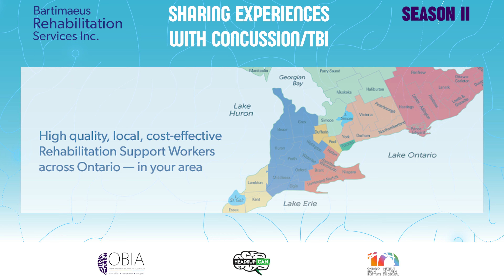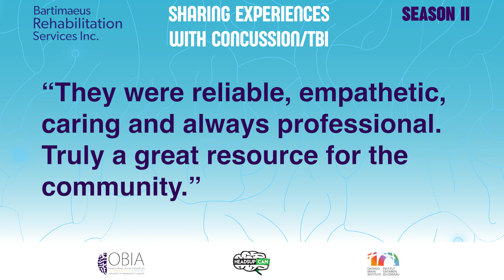S2 E1 - Sharing Experiences With Concussions/TBI: Brain Injury and Justice.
In 2022, OBIA and HeadsupCAN have developed five multi-media podcasts that will be released throughout June as part of Brain Injury Awareness Month. The episodes will be led by a leading expert in the field and consist of a group of individuals who have sustained brain injuries discussing their experiences in a safe and supportive environment.

Each episode looks at different aspects of the recovery process.

We are so grateful to all the participants for being so open about sharing their experiences of concussion/TBI. Thank you as well to our fantastic facilitators who guided these conversations and encouraged participants to feel safe to share their stories. We hope these stories will help others not feel alone in their journey and give them hope for their future.

In this episode of The Sharing Experiences With Concussions/TBI podcast, board-certified neuropsychologist Dr. Carolyn Lemsky welcomes Catherine Wiseman-Hakes, Katie Almond, and Meri Perra to talk about the intersection between brain injury and the criminal justice system.

Listen in as they have a rich discussion about the biggest problems/barriers for people with brain injuries in the criminal justice system, how to overcome these barriers, and the various organizations working to increase support and awareness of TBI in the justice system. They also provide helpful resources, tools, and advice for people with brain injuries and the people supporting them on preparing for court and navigating life in the system.